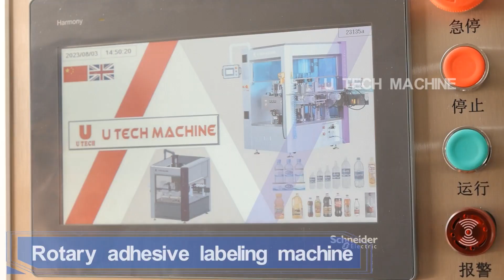Fish sauce / sugar water / piston filling